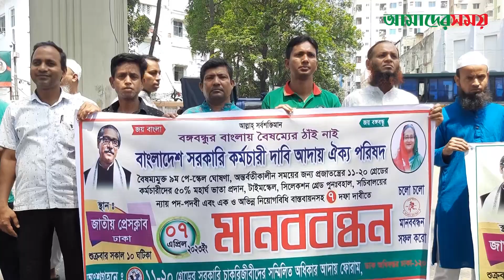সরকারি কর্মচারীদের ৭ দফা দাবি I Amader Shomoy